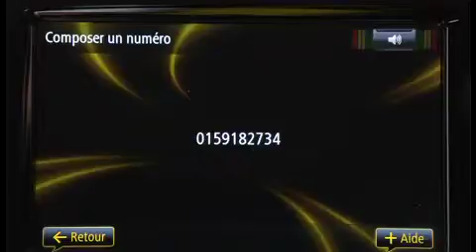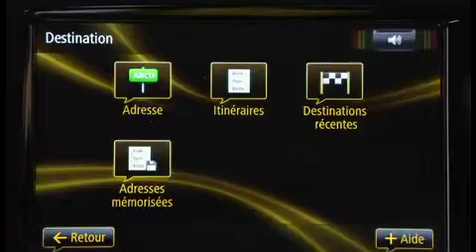Renault Clio Application R Link (Officel)